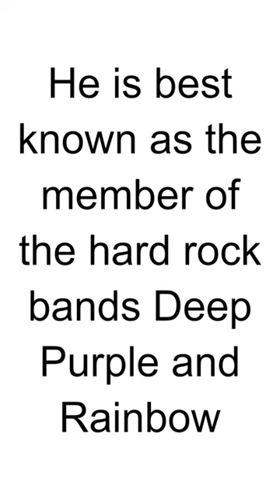HBD - Roger Glover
Roger Glover is an English bassist, songwriter, and record producer, best known for his association with the rock band Deep Purple. Here are some key points about Roger Glover:

Early Life:

Roger David Glover was born on November 30, 1945, in Brecon, Wales.
Career with Deep Purple:

Glover joined Deep Purple as their bassist in 1969, replacing Nick Simper. His tenure with the band has been significant, contributing to some of their most iconic albums, including "In Rock," "Fireball," "Machine Head," and "Made in Japan."
Songwriting:

Glover played a crucial role in the songwriting process for Deep Purple. He co-wrote many of the band's songs, including the classic "Smoke on the Water."
Solo Career:

In addition to his work with Deep Purple, Roger Glover has pursued a solo career. He released solo albums such as "The Butterfly Ball and the Grasshopper's Feast" (1974), which featured the hit single "Love Is All."
Session Work:

Before joining Deep Purple, Glover was involved in various musical projects and session work. He played bass on albums by artists such as Nazareth and Ian Gillan.
Departure and Return to Deep Purple:

Glover left Deep Purple in 1973 but rejoined the band in 1984. His return marked a new era for Deep Purple, and he has been an integral part of the band's lineup since then.
Production Work:

Apart from his role as a musician, Glover has been involved in production work. He produced albums for various artists, showcasing his skills as a producer.
Collaborations:

Glover has collaborated with numerous musicians and artists throughout his career. His versatile musical talents extend to various genres beyond hard rock.
Recognition:

Roger Glover is recognized for his contributions to the rock and metal genres and is regarded as one of the influential bassists in the history of rock music.
Roger Glover's enduring career in the music industry, both with Deep Purple and in his solo endeavors, reflects his significant impact on the rock music landscape.